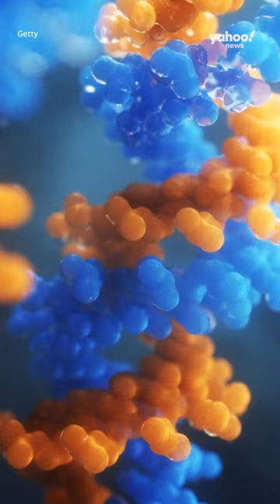Genius's unconventional reaction to being told he'd won the Nobel Prize